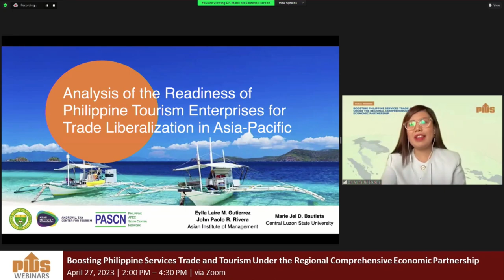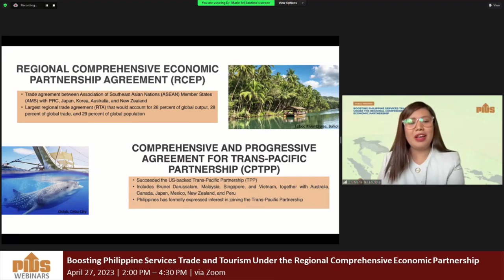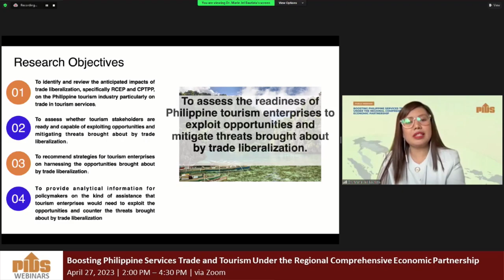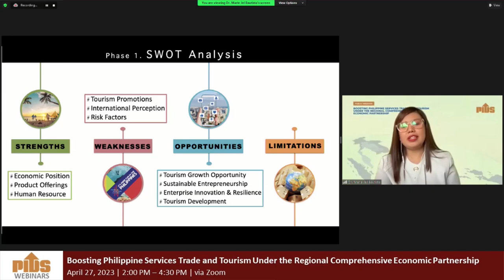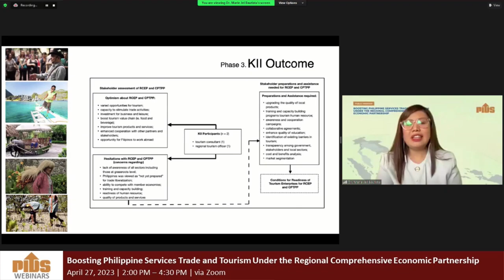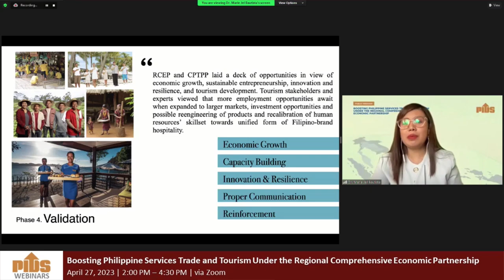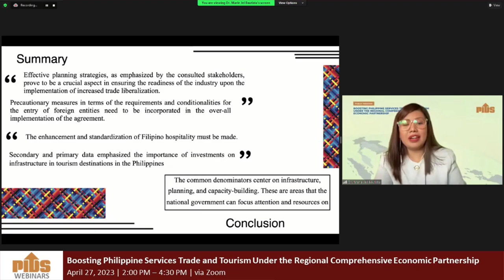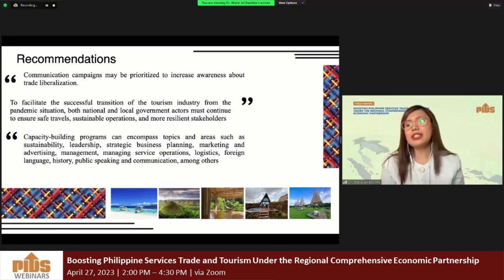Analysis of the Readiness of the PH Tourism Enterprises for Trade Liberalization in Asia-Pacific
Analysis of the Readiness of the PH Tourism Enterprises for Trade Liberalization in Asia-Pacific by Dr. Marie Jel Bautista